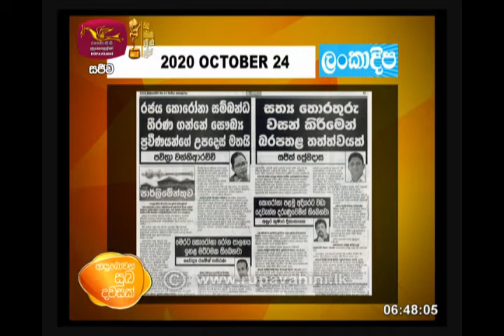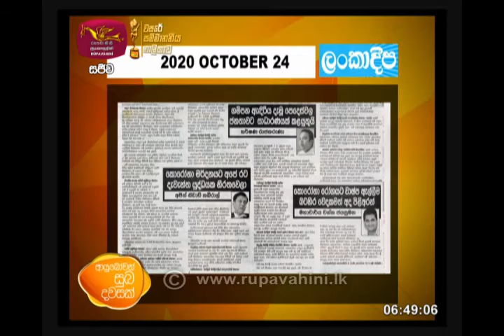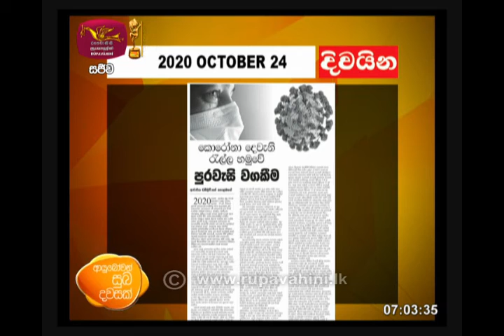Ayubowan Suba Dawasak | Paththra | 2020 -10 -24 | Rupavahini